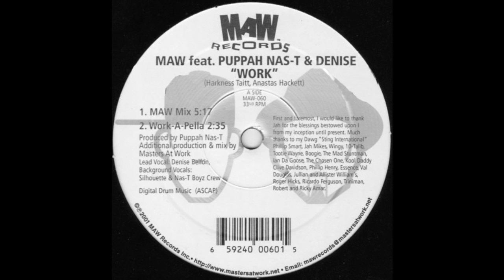Masters At Work - Work (MAW Mix)